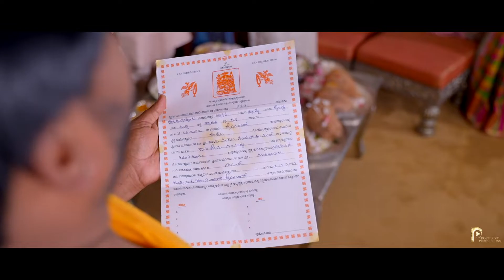SOUMITH ❤ MADURYA II ENGAGEMENT TEASER II POSTERIZE PRODUCTIONS